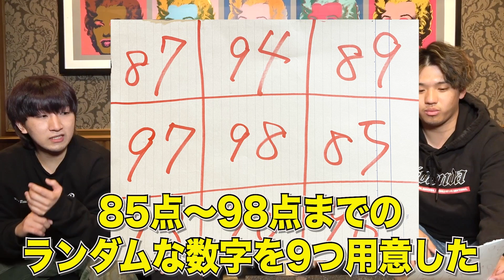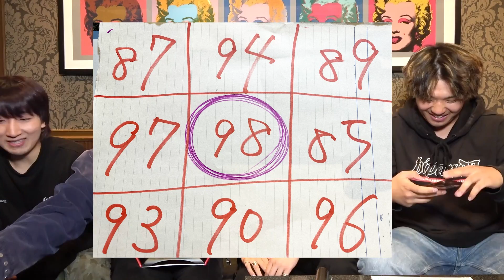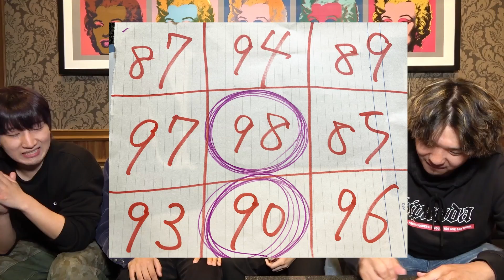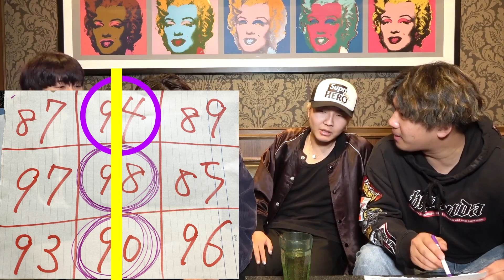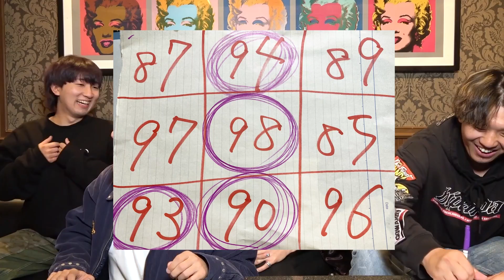【奇跡】新企画「カラオケ採点BINGO」が予想以上に楽しくて大盛り上がりwwww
ちょっとこれやばいです皆さま。

これ絶対にやってください。物凄く楽しいです。
とんでもない遊びを作ってしまいました。

自分たちでビンゴカードを作って自分たちでビンゴを目指しいていく。
これ初対面の人たちとかとやっても終わった後にはもう仲良くなってます。

そんな時には感謝のDMしてくださいね。

ID:2017.313

◆X
公式：@tom_seina_ss